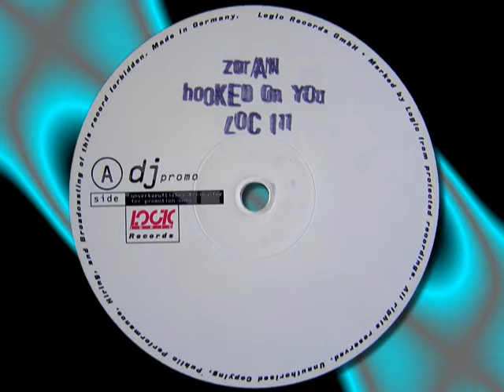ZORAN " Hooked On You " (Industromental Mix)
ZORAN  " Hooked On You " (Industromental Mix) Vinyl, 12", promo,  Logic Records: LOC 111; 1993.